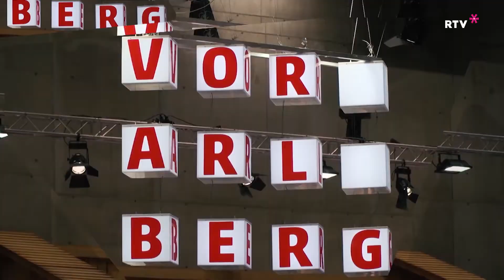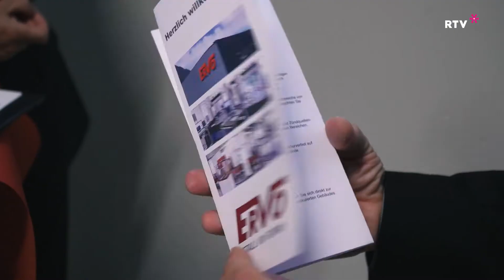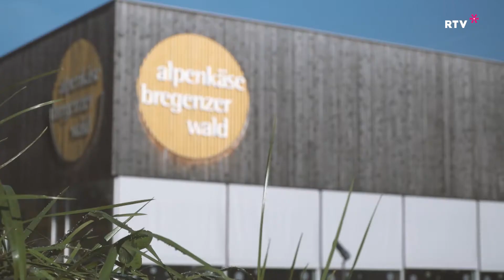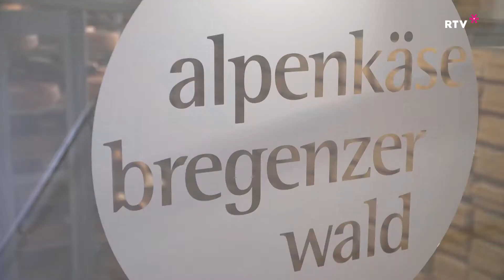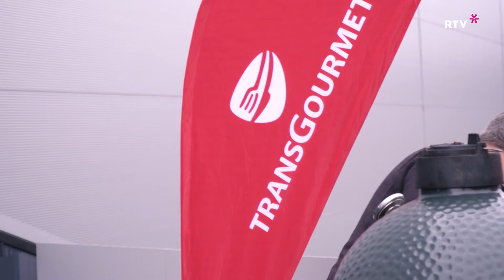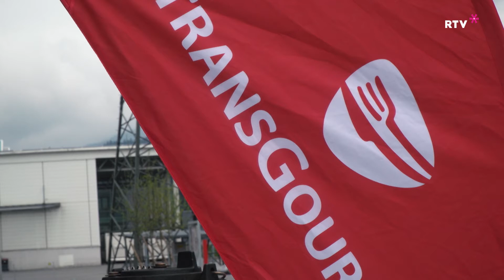RTV Vorarlberg Magazin - KW 21/2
Die letzten Tage bzw. Wochen waren politisch gesehen keine Einfachen. So hat die Ibiza Affäre mit dem ehemaligen Vize Kanzler HC Strache nicht nur in Österreich, sondern sogar weltweit für Aufsehen gesorgt. Dazu haben wirt FPÖ Landesparteiobmann Bitschi zu uns eingeladen und zur aktuellen Situation befragt. Außerdem gibt es Eindrücke vom Businesstreff des Vorarlberger Wirtschaftsbundes, Eindrücke von "Alpenkäse Bregenzerwald" und die Wiederholung von Tom Heinzles Feuer und Flamme.